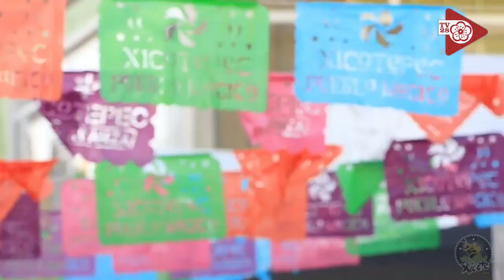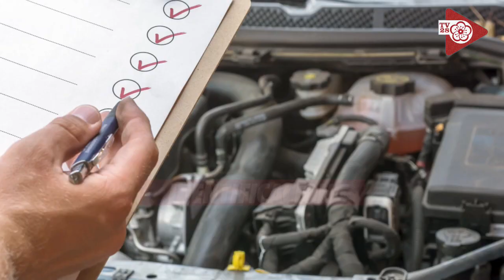Majo Amador hoy en "CHARLAMANIA" 13 de julio 2023.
Majo Amador, Miss Teen Américas-Estado de México y Miss Simpatía nacional hoy en "CHARLAMANIA" 13 de julio 2023.